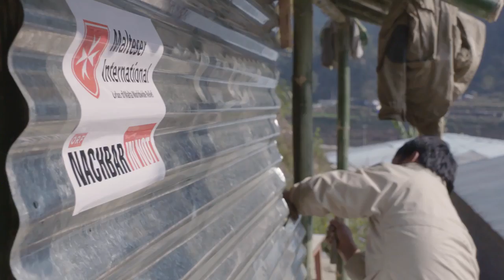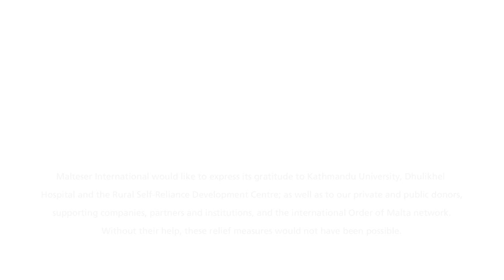A new beginning in Nepal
The Nepal earthquake of 25 April 2015 affected around 5.6 million people. A Malteser International team was on the ground within hours of the disaster.